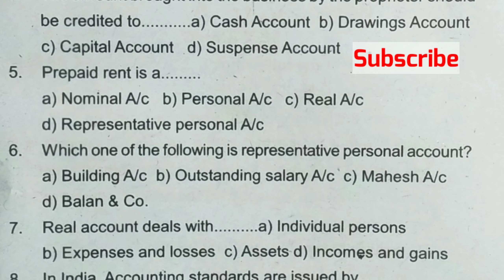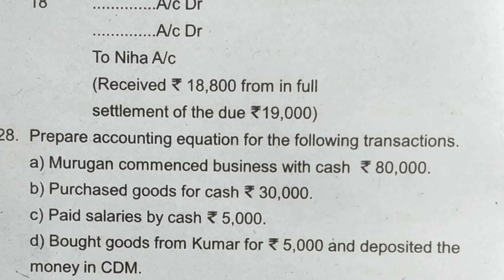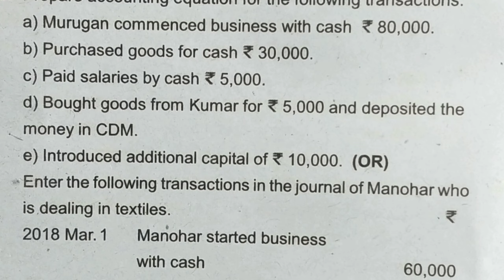11th accountancy first mid term test model question paper 2022